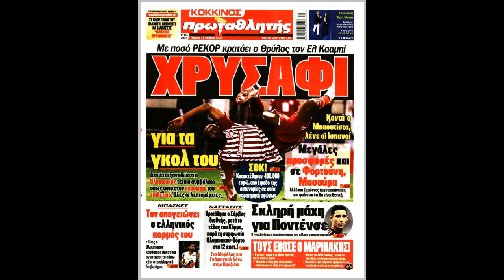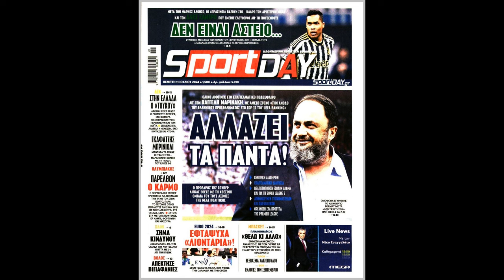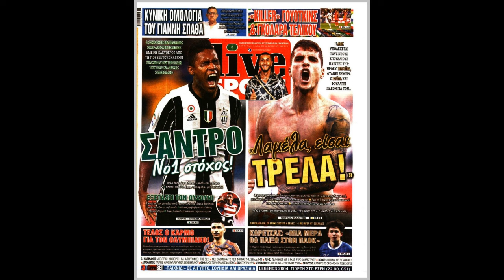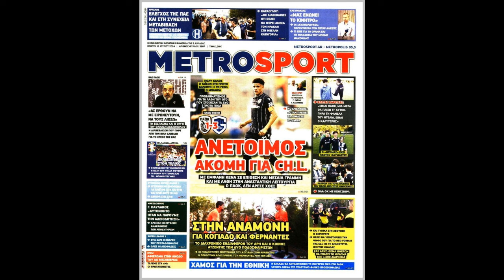ΤΑ ΠΡΩΤΟΣΕΛΙΔΑ ΤΩΝ ΑΘΛΗΤΙΚΩΝ ΕΦΗΜΕΡΙΔΩΝ ΣΗΜΕΡΑ 11 ΙΟΥΛ 24| kokkina.gr podcasts & videos ~ Olympiacos